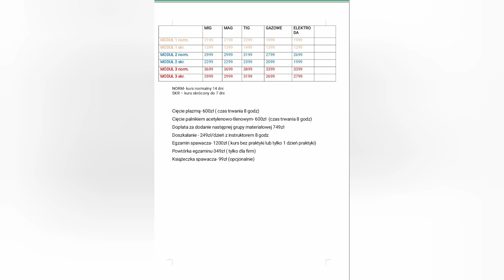Сварка аргоном, Работа в Польше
Також ПІДТРИМАЙТЕ мій канал  shorturl.at/nyFU8

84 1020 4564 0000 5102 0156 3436
Oleksandr Bidylo